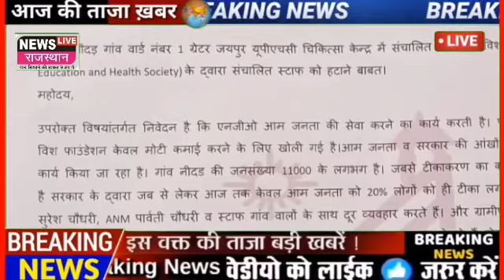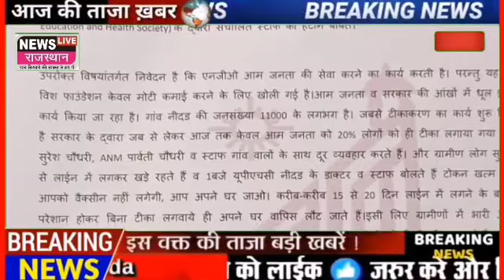हरमाड़ा के नींदड़ उप स्वास्थ्य केंद्र का मामला..शिकायत करने के बाद भी प्रशासन बैठा मूकदर्शक व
हरमाड़ा के नींदड़ उप स्वास्थ्य केंद्र का मामला..शिकायत करने के बाद भी प्रशासन बैठा मूकदर्शक वार्ड नंबर 1 के पूर्व पार्षद सीएम शर्मा ने लगाए डॉक्टर और एनजीओ विश्व फाउंडेशन इंडिया पर गंभीर आरोप दोनों मिलकर कर रहे हैं मोटी कमाई.